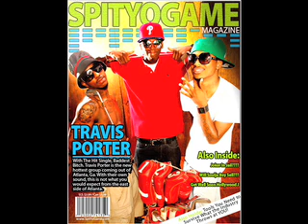Travis Porter - Baddest Bitch In The World (Song)